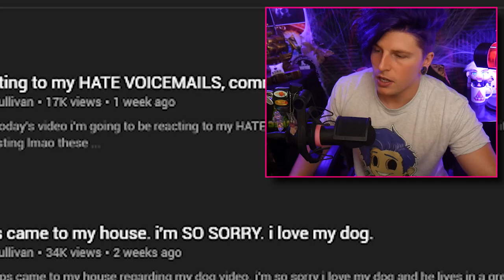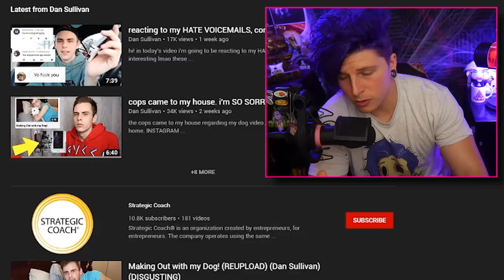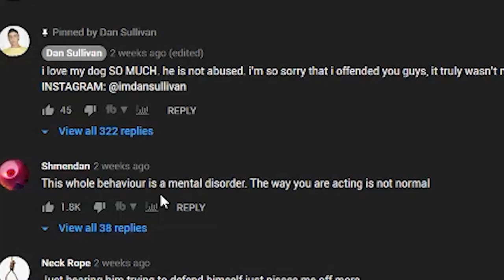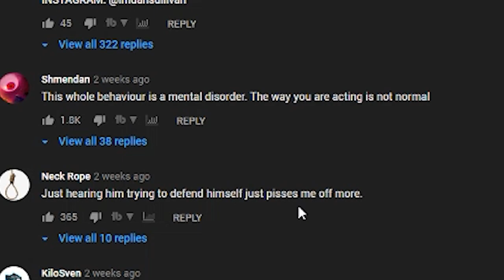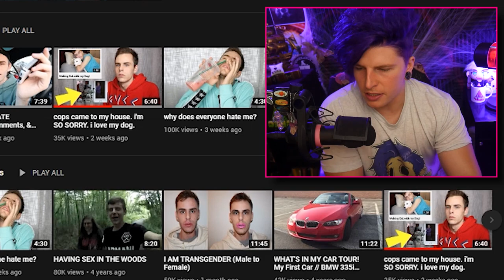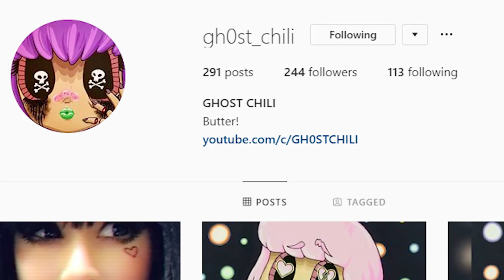Please Delete This YouTube Channel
This Dan Sullivan dude and those like him need to be removed from the platform, we don't need any content like this. 🙅‍♀️

(∩｀-´)⊃━━☆ﾟ.*･｡ﾟ
Important Links/Sources:↴
diesel patches video:

Video Topics/Related:↴
dan sullivan
dan sullivan dog
dan sullivan making out dog
dan sullivan dog video
imdansullivan
diesel patches
repzilla